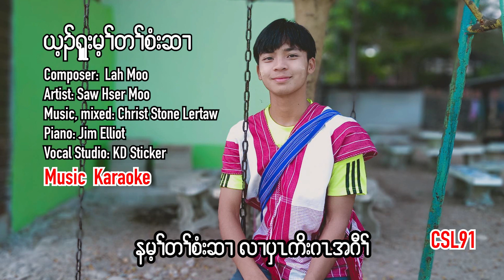Karen gospel song Music Karaoke Jesus is the answer[Official Music Karaoke]